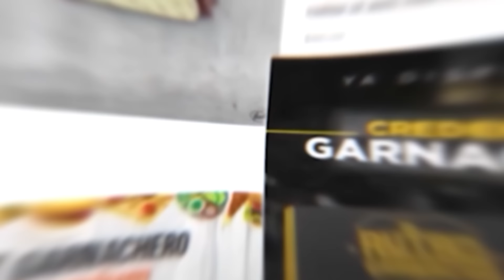LOS TACOS DEL CAMPEÓN 🥊 !! Pastor del Rica, Hermano del Canelo Álvarez 🥊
⬇⬇⬇⬇UBICACIÓN, HORARIOS Y COSTO DEL LUGAR ⬇⬇⬇⬇
Tacos del Rica
CALZADA FEDERALISTAS #2225,
COL. JARDINES DEL VALLE, ZAPOPAN, JAL..